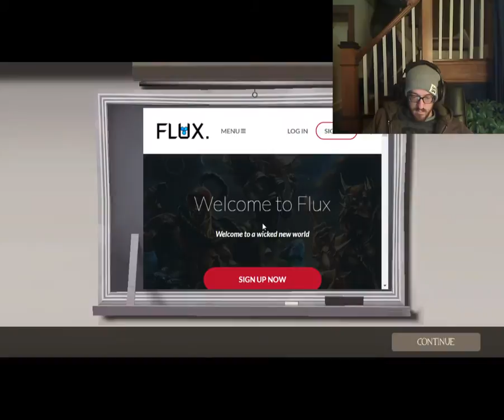Team Fortress Two Three For Moday Part 2